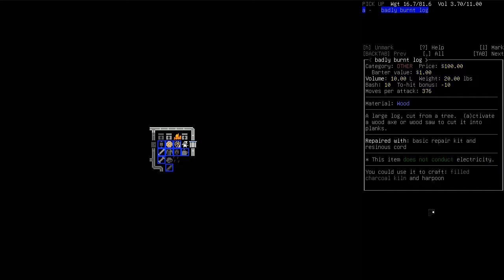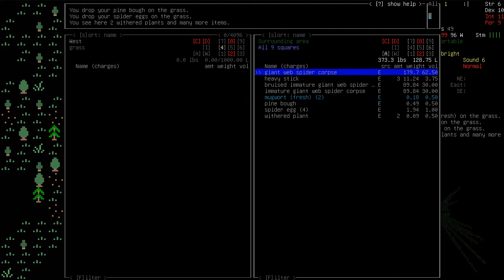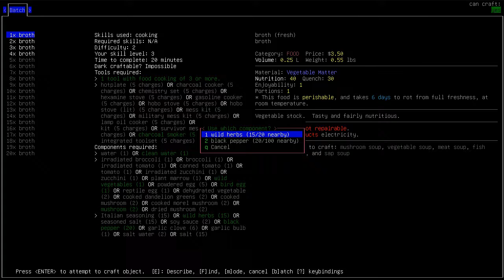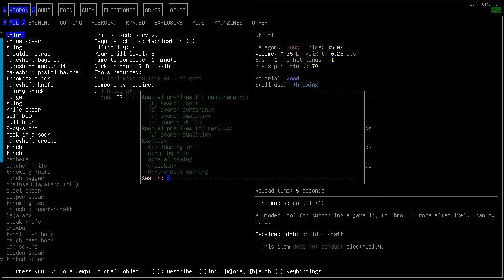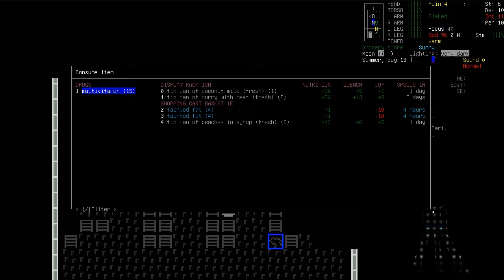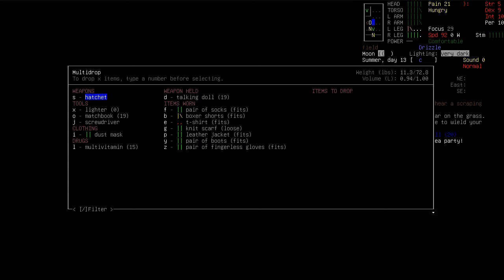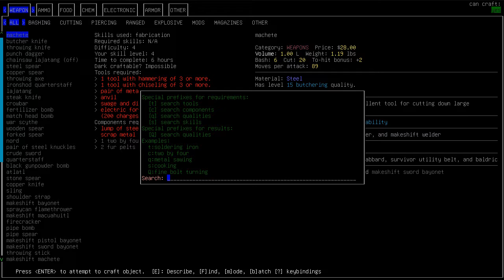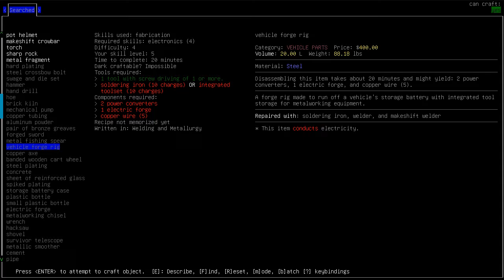Cataclysm (S8): Day 11-14; hardware